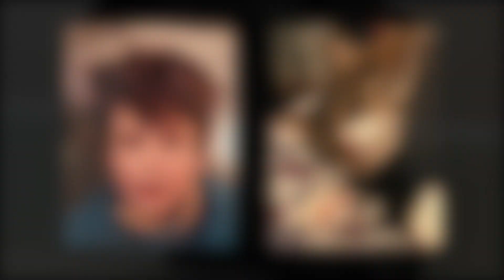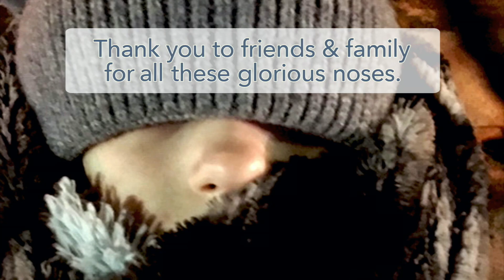Sandra Boynton's YOUR NOSE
From Sandra Boynton's BLUE MOO
The legendary Neil Sedaka sings “Your Nose.” This lively video collage was created by Sandra Boynton using photos sent to her from the wonderful Workman Publishing family, to celebrate the release of her new board book of the same title. The song and recording are from Boynton’s BLUE MOO album, her fourth lively collaboration with Michael Ford. Boynton/Ford have a Grammy nomination, two Gold records, and a Platinum album (“Philadelphia Chickens.”)